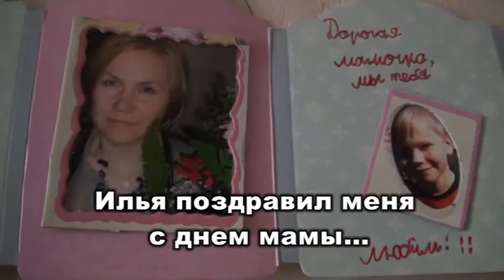Илья поздравил меня с днем мамы!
Песенку и скрипичный экспромт дарит сынок маме.